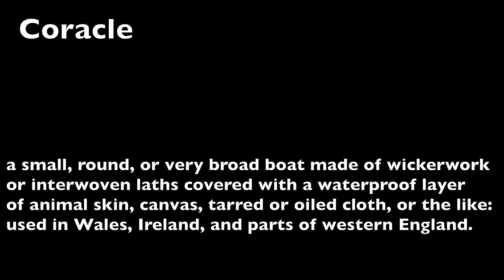Coracle Build Time Lapse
A time lapse of our coracle build on Mark Aplin's Coracle course in the Lake District. Great fun!